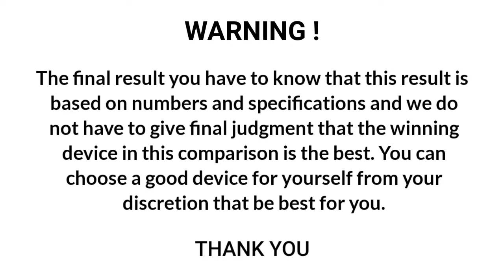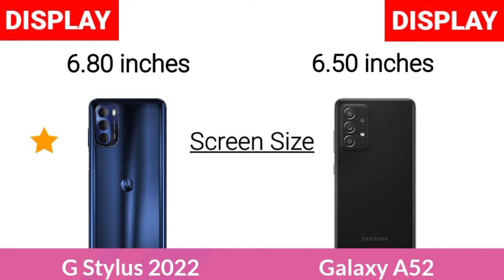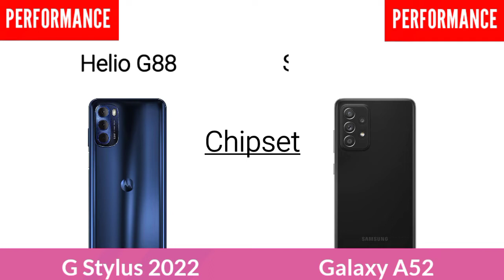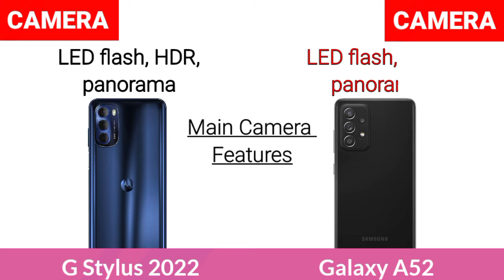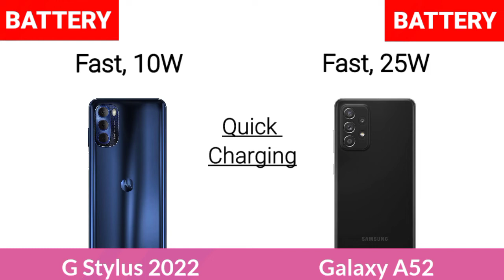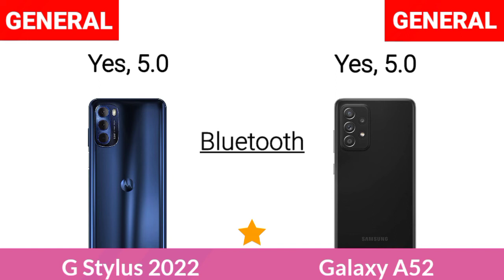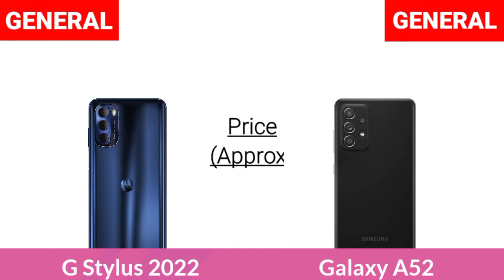Motorola Moto G Stylus 2022 Vs Samsung Galaxy A52 4G